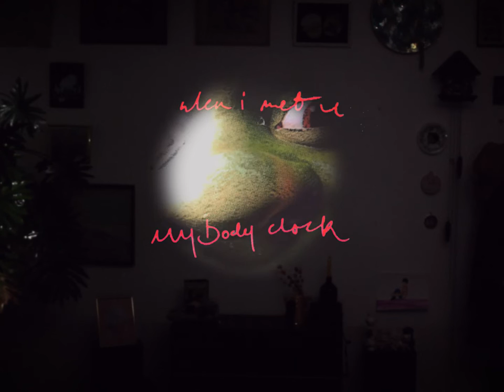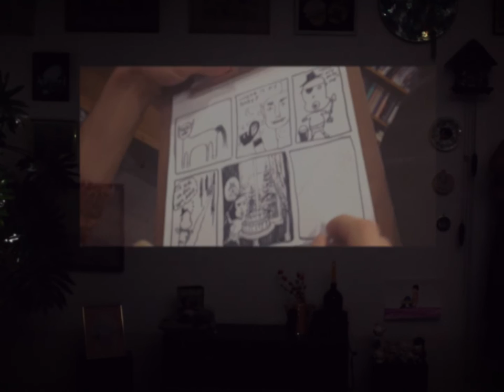Pickle Darling - Biology (Official Video)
Director: Alex Olsen-Smith
Camera assistant: Ally Hunter
Production assistant: Hannah Heslop

'Bigness' out soon on Z Tapes!

written and produced by Lukas Mayo
mixed and mastered by Matthew Gunn